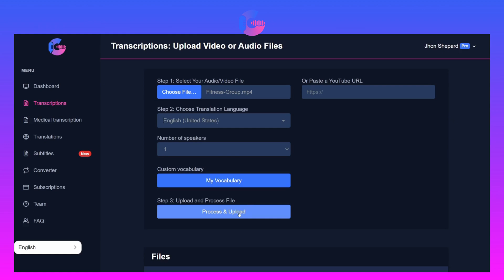Convert Audio to Text - Best Online AI Transcriber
GGLOT - the best cheap online transcription tool that supports 60+ languages. Transcribe and convert your audio and video into text and extract more meaning from your content. Achieve better SEO and page views by adding close captions to your Youtube videos, Facebook videos and Twitter videos. Transcribe audio to text, transcribe video to text, convert speech to text, mp3 to text, mp4 to text, m4a to text, wav to text, ogg to text, interview to text, podcast to text. GGLOT is the best automatic transcription software for transcribers and transcriptionists. It is low cost and affordable in any country.

Computer that we use for video rendering
Camera we use to shoot videos
Microphone we use to record audio